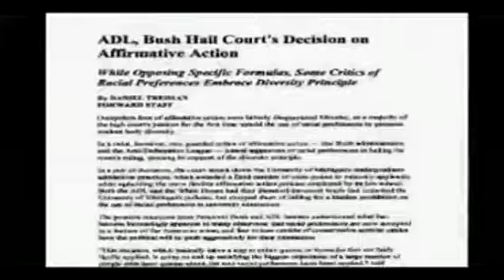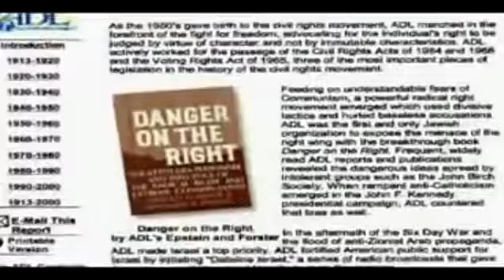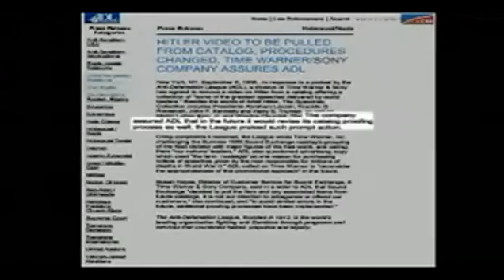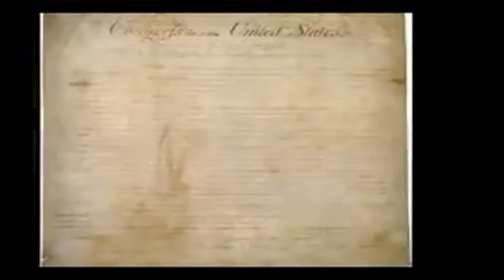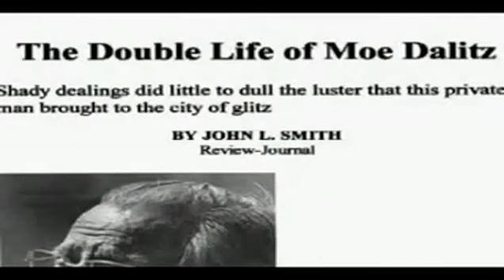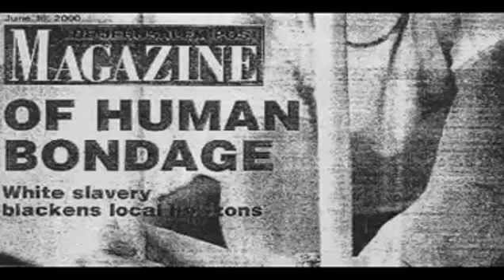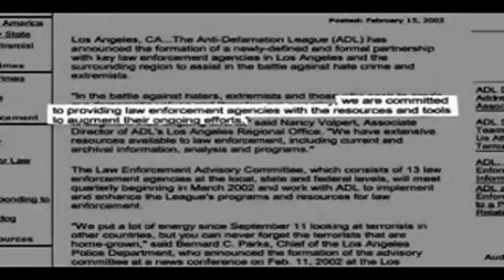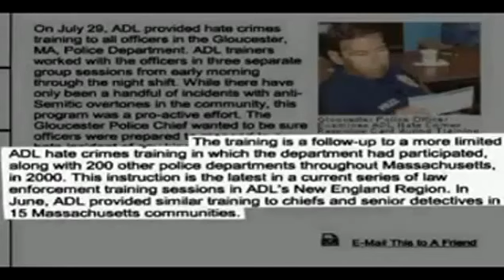(ADL) Anti-Defamation League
"The Dark Side of the Anti Defamation League"
The Anti-Defamation League (ADL), formerly known as the Anti-Defamation League of B'nai B'rith, is an international non-governmental organization based in the United States. Describing itself as "the nation's premier civil rights/human relations agency", the ADL states that it "fights anti-Semitism and all forms of bigotry, defends democratic ideals and protects civil rights for all," doing so through "information, education, legislation, and advocacy.